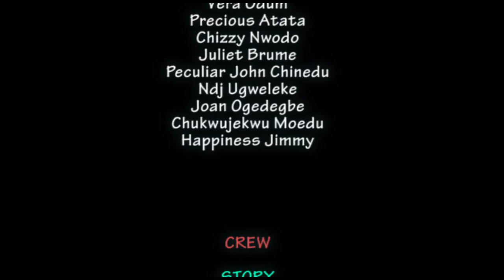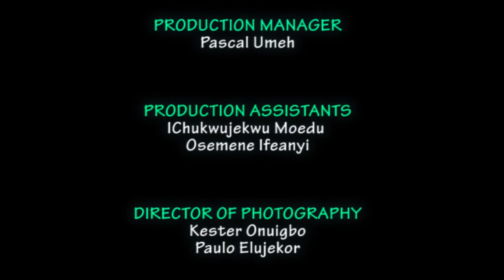THE FUNNIEST COMEDY MOVIE YOU WILL EVER SEE..| VICTOR OSUAGWU | MR. IMO | MR. IBRU nollywood #2023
SYNOPSIS:
FIRENOLLY TV
nollywoodmovies 2020nigeriamovies fullmovies movies nigerianmovies africanmovies SPIRITUALWARRIORS sylvestermadu jnrpope spiritual fighters newmovies newmovies2020 #2020